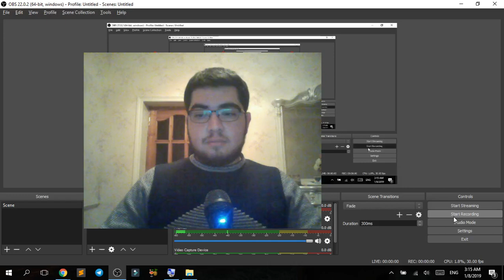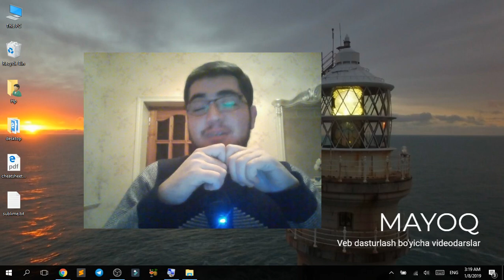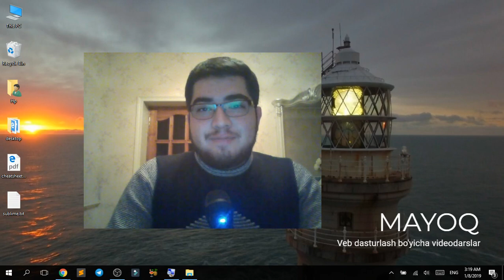30 – Videodarslarni yozish jarayoni haqida | Sublime Textni sozlash